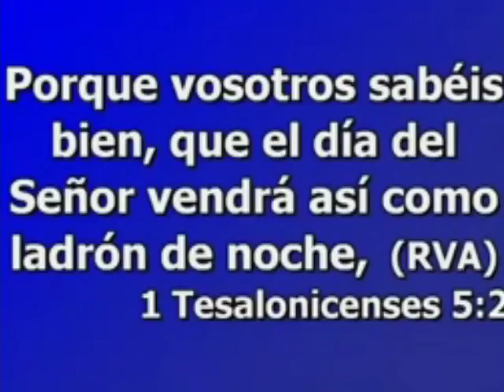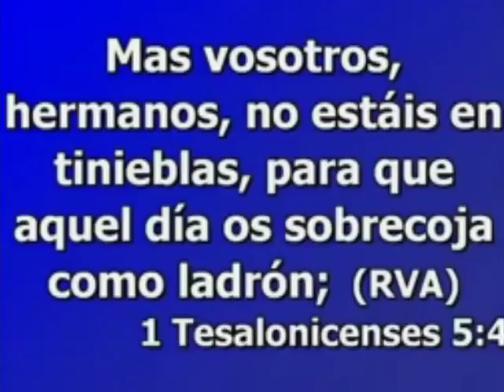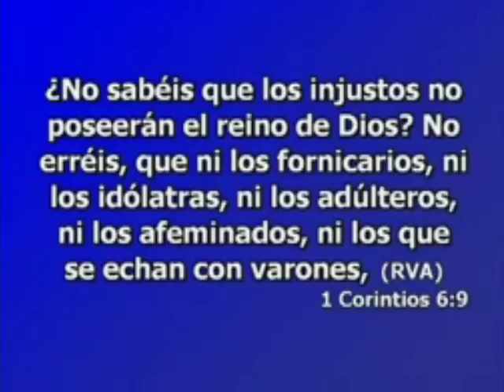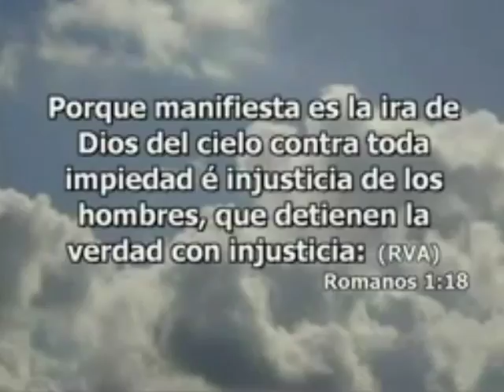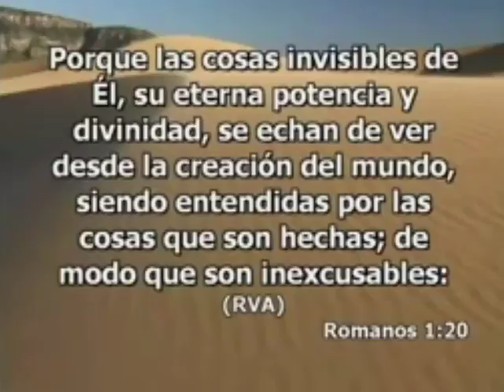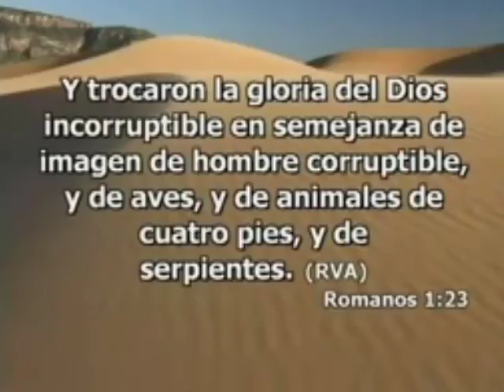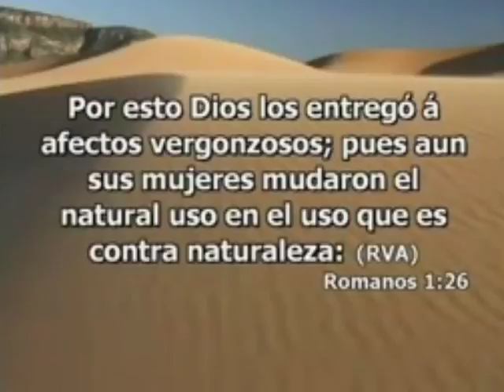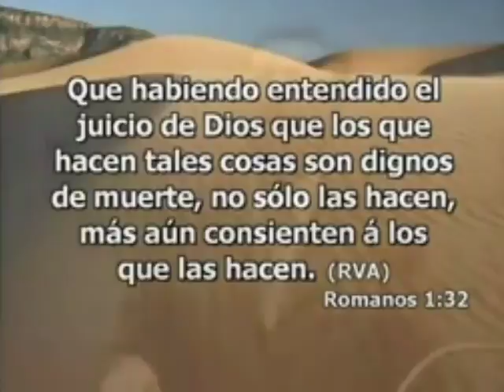Los Sodomitas Estan Surgiendo De Nuevo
Sodoma y Gomorra En El Final De Los Tiempos